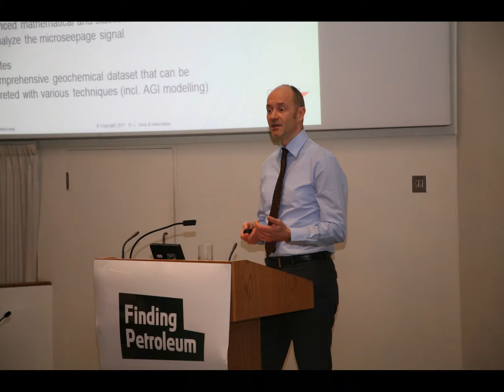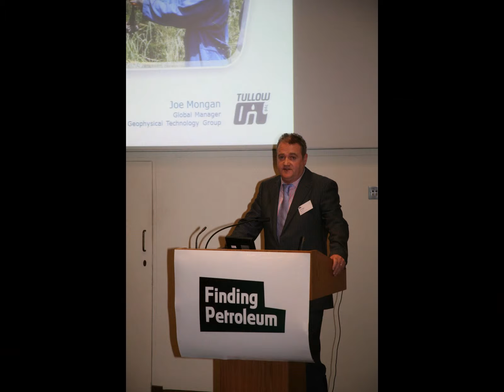Feb 15 2011 Finding Petroleum forum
Photographs from the Feb 15 2011 Finding Petroleum in London by Zuza Jungowska,